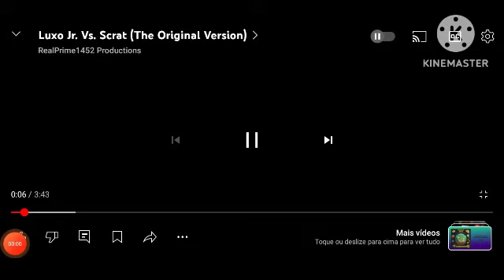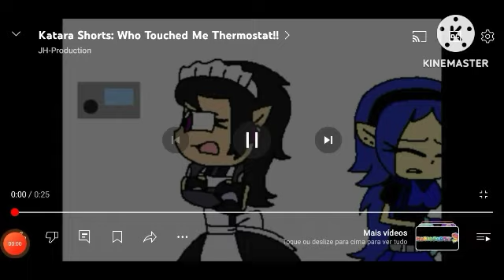luxo jr vs bug bunny